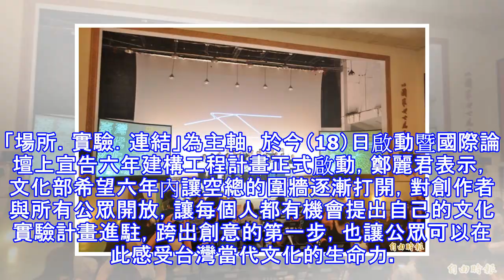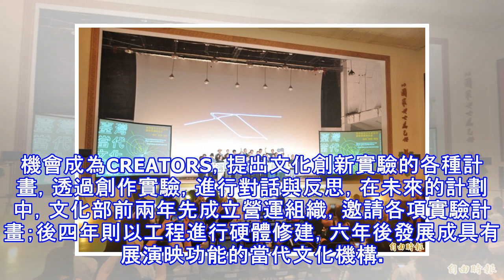空總化身文化實驗場 鄭麗君盼翻轉城市軸線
空總化身文化實驗場 鄭麗君盼翻轉城市軸線 〔記者陳昱勳／台北報導〕空軍總司令部舊址拍板全區保留後，將化身為「台灣當代文化實驗場」，成為藝術與文化實驗基地，供民眾或藝術團體展演、遊憩以及舉辦論壇的活動空間，文化部長鄭麗君希望翻轉20世紀台北城東西向軸線，重新打造成文化創新廊帶，帶動下階段的社會發展，一起見證「以文化翻轉城市，以藝術思考未來」。 場址座落於臺北市核心的臺灣當代文化實驗場，原為日治時期的「臺灣總督府工業研究所」，戰後為「中華民國空軍總司令部」所在地，文化部承接後，107年起正式命名為「臺灣當代文化實驗場」（Taiwan Contemporary Culture Lab, 簡稱C-LA...